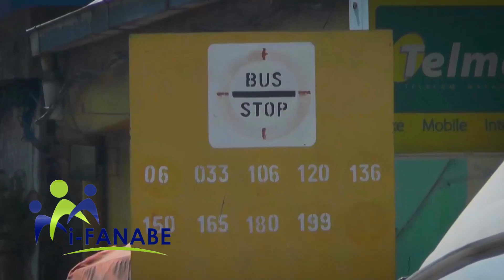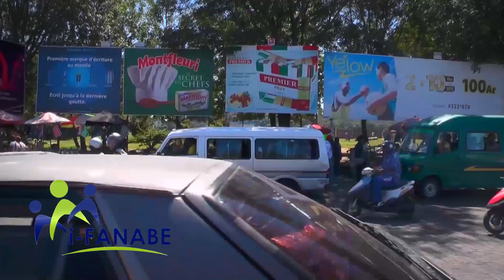i FANABE TAXI BE 20 JUIN 2016